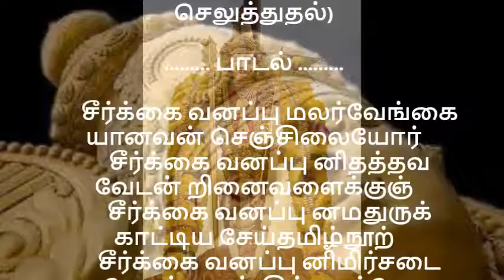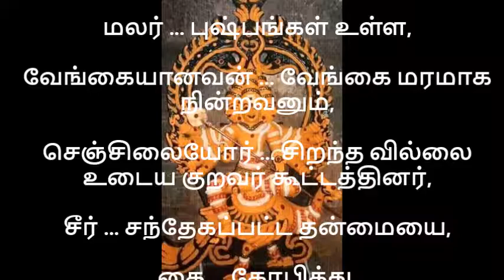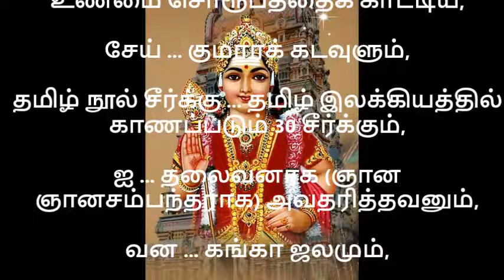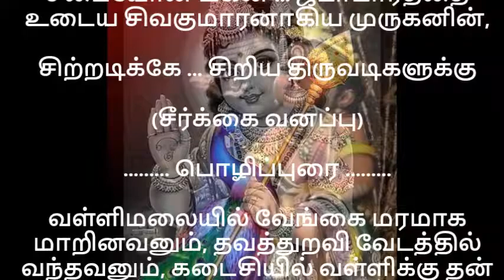கந்தர் அந்தாதி 39 37 சீர்க்கை வன பாடல் வரிகள் தமிழில் மற்றும் விளக்க உரையுடன்